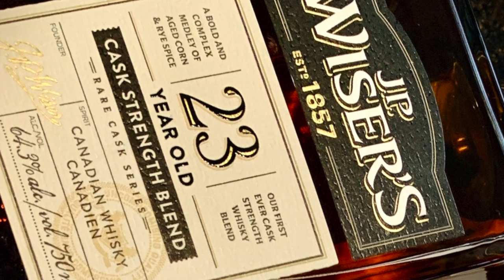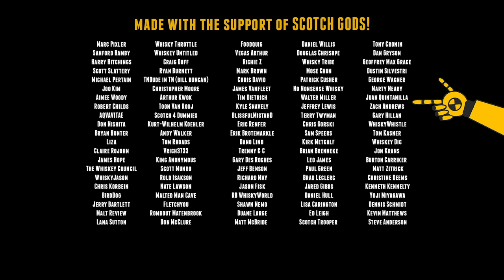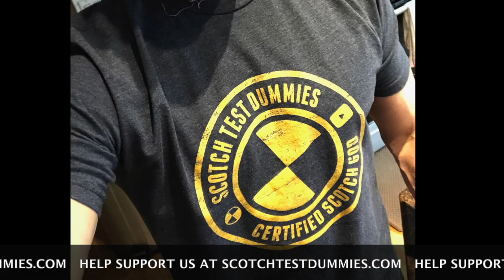J.P. Wiser's 23 Year Cask Strength Canadian Blended Whisky